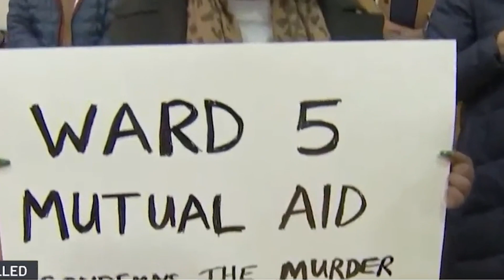zachary parker clip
Clip of interview with DC Ward City Councilman Zahcary Prker about the shooting of Karon Blake